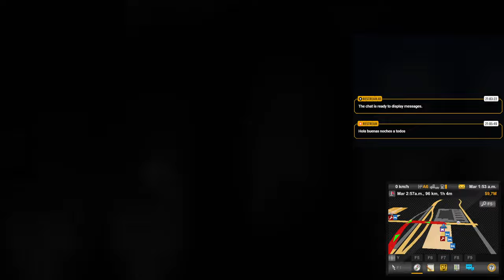EN VIVO!! Horror de la Noche || 22 de Marzo 2024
Acá pueden encontrar escuchar los programas pasados de este año 2024 y de todo 2023